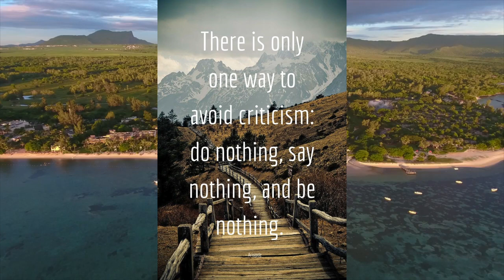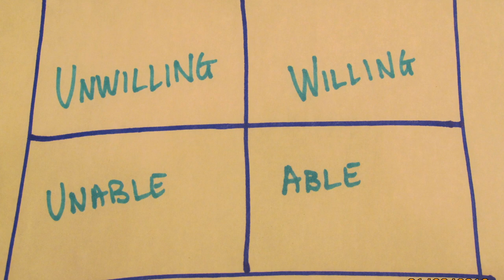How do I avoid criticism? Aristotle